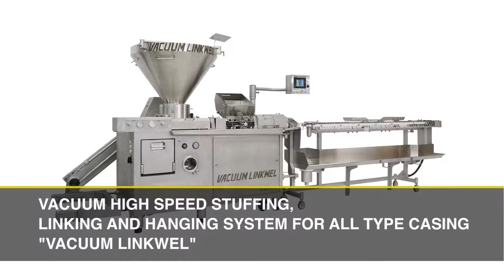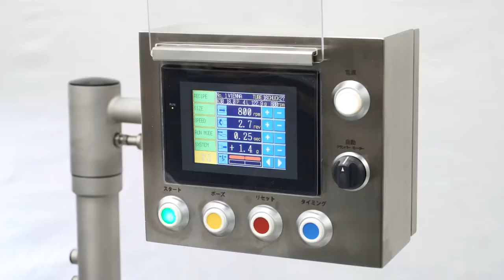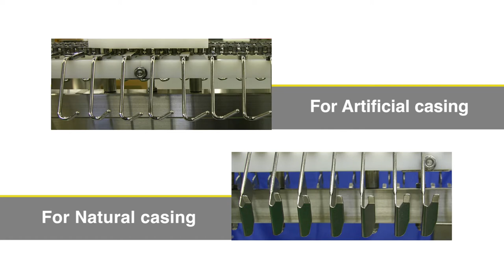Vacuum Linkwel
High speed, equal length, equal weight, sausage stuffing machine for all types of casings.